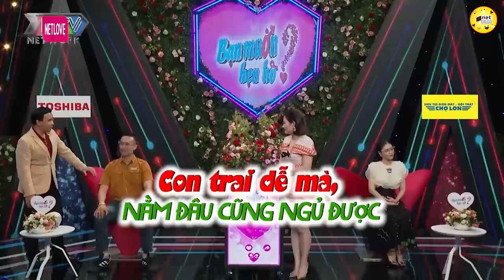Cặp đôi này NÓNG QUÁ, Có gương mặt phu thê và đặc biệt 2 bên gia đình OK ủng hộ 100%